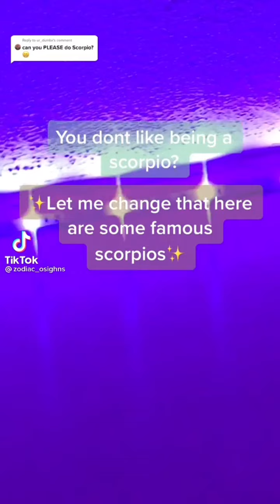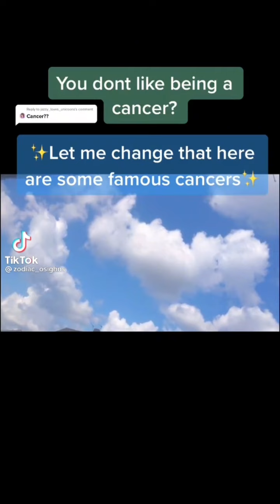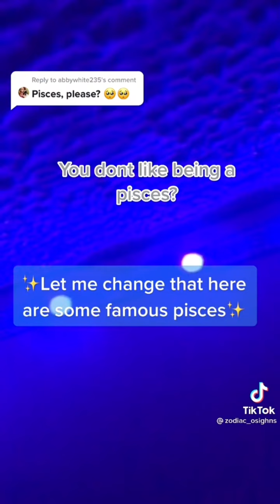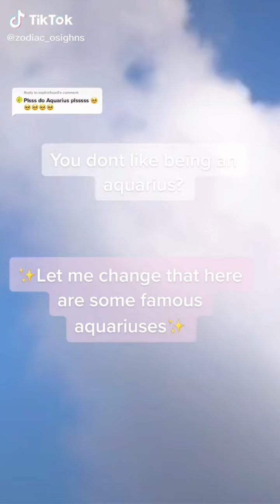if you dont like your zodiac sign watch this